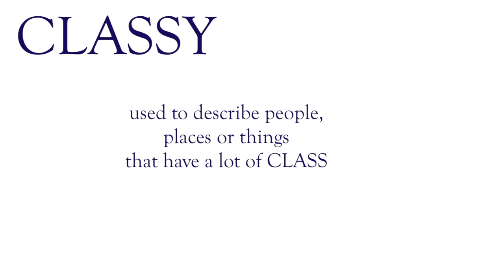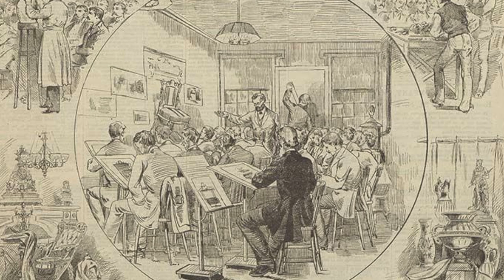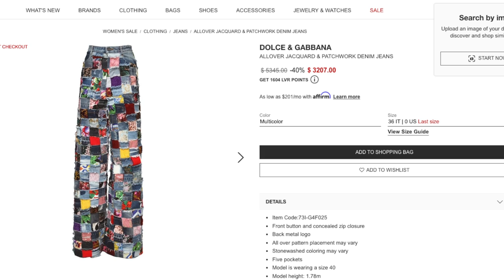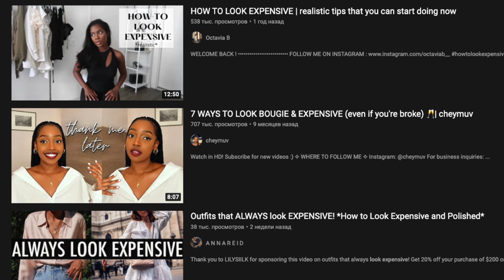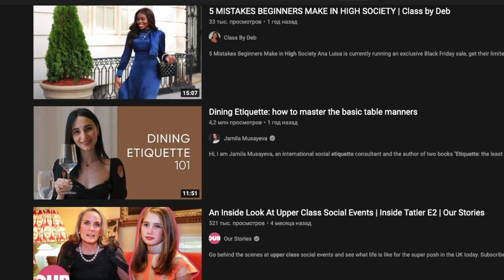What "CLASSY" Really Is?